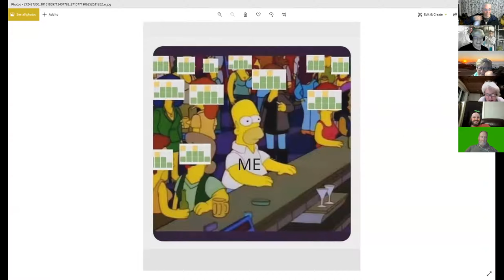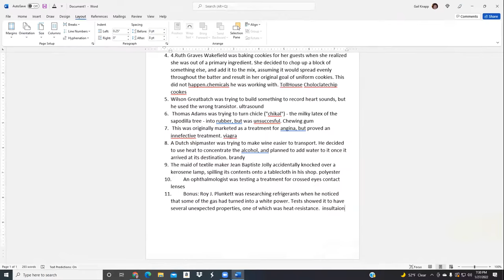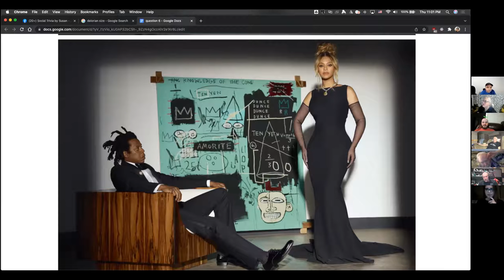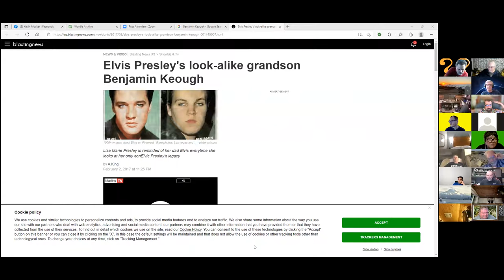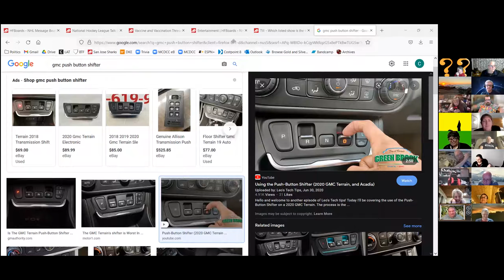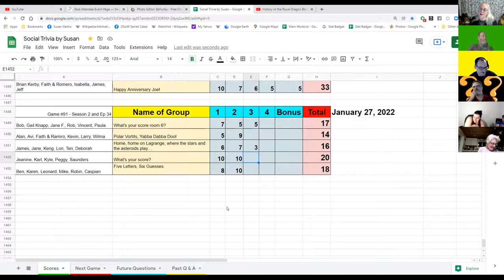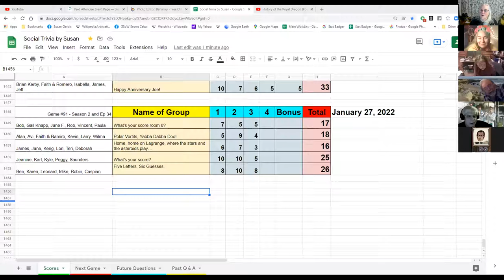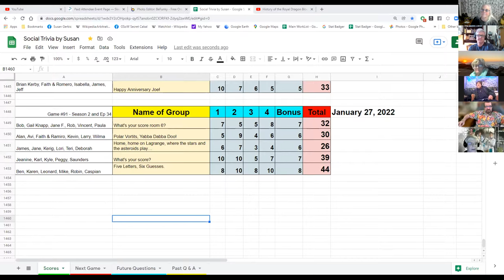Social Trivia by Susan - January 27, 2022 - Game #90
Rob Accidental Inventions
Faith Mystery Category
James Olympics
Karl Movie & TV Show Mystery Themes
Robin D Cities